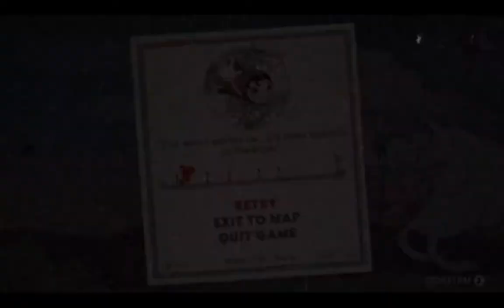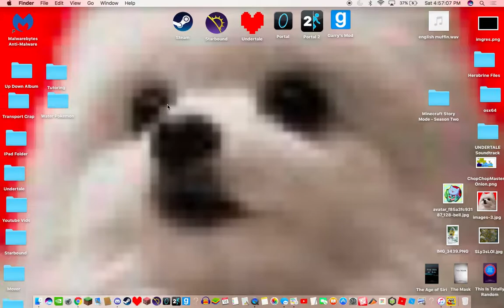Trying to play Cuphead on an Old Macbook.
They say "Cuphead Is so Hard!" I say try it on an old macbook